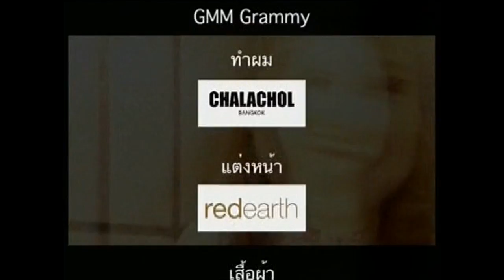Bird Thongchai - คุยกับเป็ดสุภี ตอน 2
พี่เบิร์ดนั่งคุยกับพี่เป็ด สุภี พงษ์พานิช ในรายการ คุยกับเป็ดสุภี